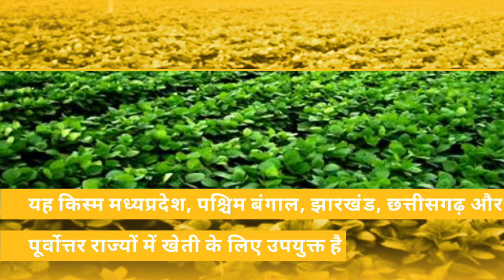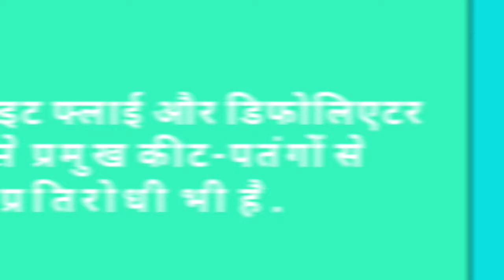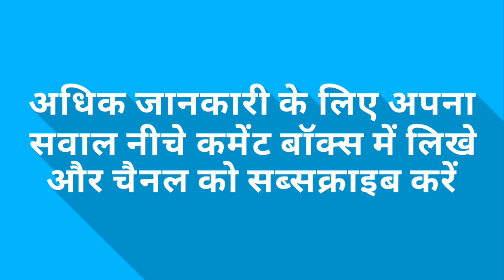MACS 1407 कीट न लगने वाला भारत का पहला सोयाबीन किस्म | Soyabean Variety With Zero Insect Attack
2021 का सबसे ज़्यादा उत्पादन वाली सोयाबीन |Top 5 Soyabean Variety 2021 | MACS 1047 Soyabean Variety
भारतीय वैज्ञानिकों ने सोयाबीन की एक अधिक उपज देने वाली और कीट प्रतिरोधी किस्म विकसित की है। ‘एमएसीएस 1407’ नाम की यह नई विकसित किस्म असम, पश्चिम बंगाल, झारखंड, छत्तीसगढ़ और पूर्वोत्तर राज्यों में खेती के लिए उपयुक्त मानी गई है और इसके बीज वर्ष 2022 के खरीफ के मौसम के दौरान किसानों को बुवाई के लिए उपलब्ध कराये जायेंगे।

वर्ष 2022 खरीफ के मौसम में होगी उपलब्ध
पुणे के वैज्ञानिकों ने बनाई ‘एमएसीएस 1407’ किस्म
पूर्वोत्तर भारत लिए उपयुक्त माना गया है किस्म

भारत सरकार के विज्ञान एवं प्रौद्योगिकी विभाग के पुणे स्थित रिसर्च इंस्टीट्यूट के वैज्ञानिकों ने भारतीय कृषि अनुसंधान परिषद नई दिल्ली के सहयोग से सोयाबीन की अधिक उपज देने वाली किस्मों और सोयाबीन की खेती के उन्नत तरीकों को विकसित किया है। उन्होंने पारंपरिक क्राॅस ब्रीडिंग तकनीक का उपयोग करके एमएसीएस 1407 को विकसित किया है।

सोयाबीन की यह नवीनतम किस्म गर्डल बीटल, लीफ माइनर, लीफ रोलर, स्टेम फ्लाई, एफिड्स, व्हाइट फ्लाई और डिफोलिएटर जैसे प्रमुख कीट-पतंगों का प्रतिरोधी भी है। इसका मोटा तना, जमीन से ऊपर  फली सम्मिलन और फली बिखरने का प्रतिरोधी होना इसे यांत्रिक कटाई के लिए भी उपयुक्त बनाता है। यह पूर्वोत्तर भारत की वर्षा आधारित परिस्थितियों के लिए उपयुक्त है।

माना जा रहा है कि ‘एमएसीएस 1407’ ने सबसे अच्छी जांच किस्म की तुलना में उपज में 17 प्रतिशत की वृद्धि की और योग्य किस्मों के मुकाबले 14 से 19 प्रतिशत अधिक उपज लाभ दिखाया। सोयाबीन की यह किस्म बिना किसी उपज हानि के 20 जून से 5 जुलाई के दौरान बुआई के लिए अत्यधिक अनुकूल है। यह इसे अन्य किस्मों की तुलना में मानसून की अनिश्चितताओं का अधिक प्रतिरोधी बनाता है।

सोयाबीन की नवीनतम किस्म ‘एमएसीएस 1407’ को 50 प्रतिशत फूलों के कुसुमित होने के लिए औसतन 43 दिनों की जरूरत होती है और इसे परिपक्व होने में बुआई की तारीख से 104 दिन लगते हैं।soybean macs 1407
macs 1407 soybean
soybean macs 1407 price
1407 soybean
soyabean ki nai kism
soyabean ki nayi kismis
सोयाबीन की नई किस्म